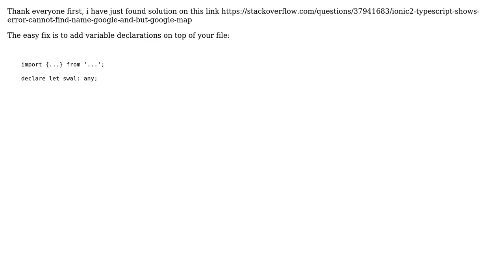Cannot find name 'swal' ng2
With thanks & praise to God, and with thanks to the many people who have made this project possible! You are responsible for your own actions.